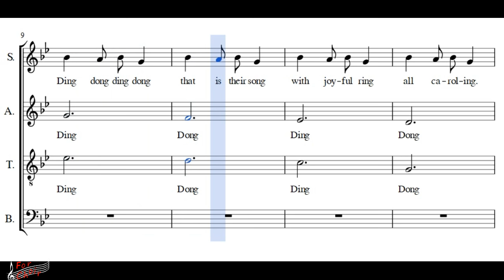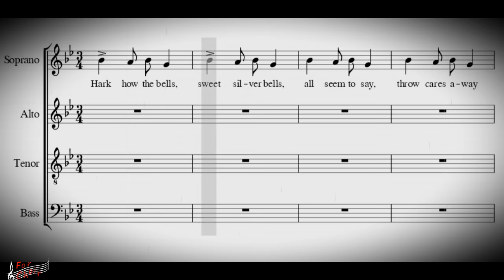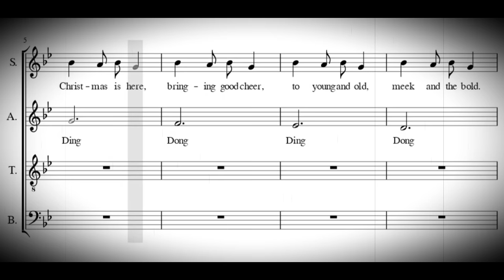Choir/chór Carol of the bells - Alto + score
Arr. M. Leontovich
Lyrics: Peter J. Wilhousky